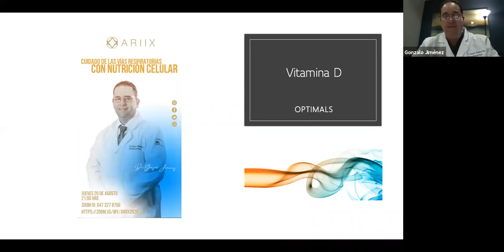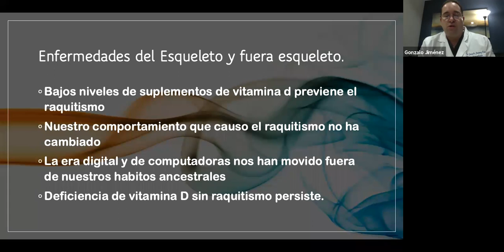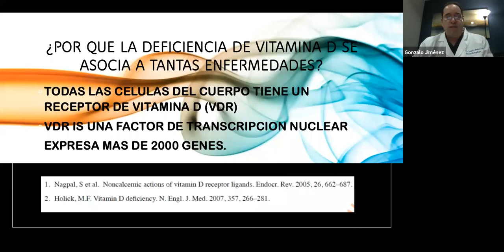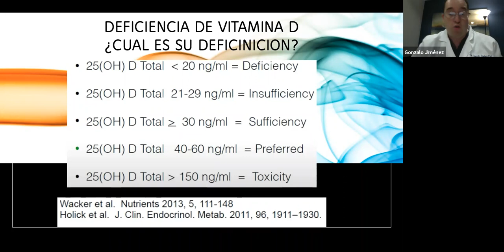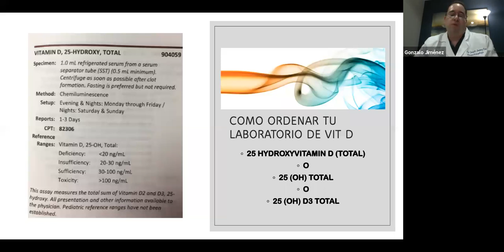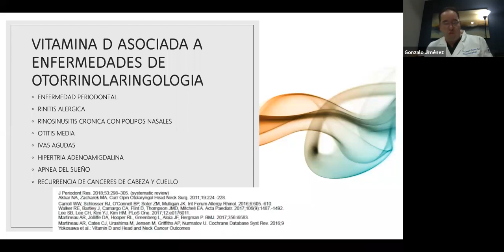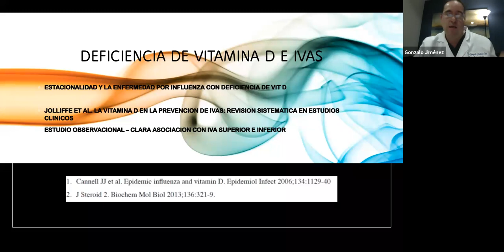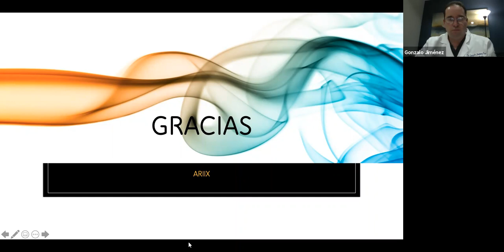Deficiencia Vitamina D🥛en Otorrinolaringología AGOSTO 2020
Deficiencia Vitamina D Dr. Gonzalo 20 de Agosto del 2020

La deficiencia de la Vitamina D en Otorrinolaringología es un problema para la salud y mas en estos tiempo de Pandemia. Definitivamente la gente al no salir disminuye esta vitamina en sangre que es la 25 (OH) D3 Total y puede tener consecuencias a nivel de la salud, ya que disminuye la respuesta inmune osea hay bajas defensas que condiciona a la persona a ser mas susceptible a tener alguna enfermedad incluyendo el SarsCov2/Covid19 asi como otras enfermedades como Cancer, Infartos inclusive problemas de salud mental que se traducen en enfermedades como Depresion, Esquizofrenia.

que es el network marketing y como funcionanetwork marketing significado